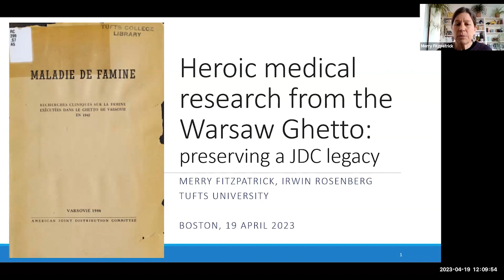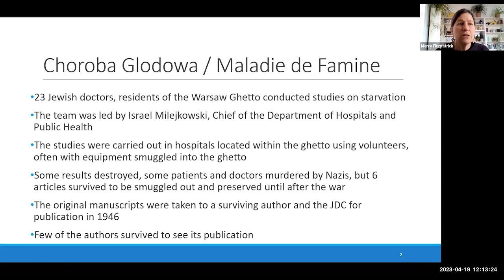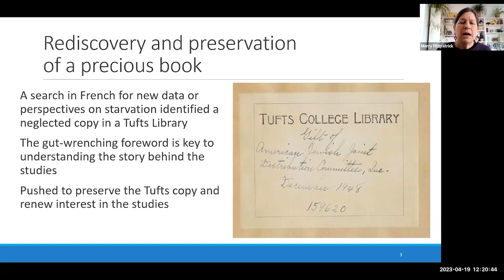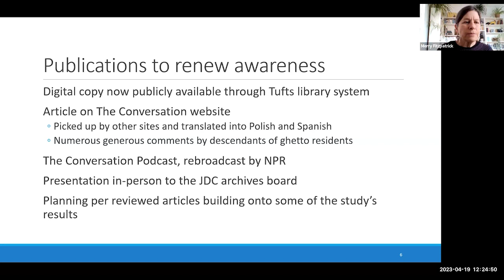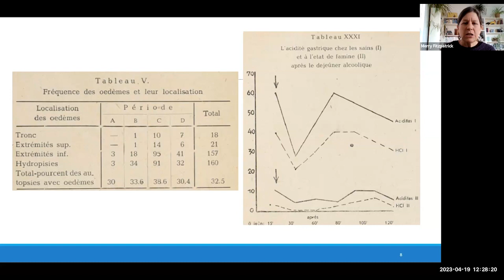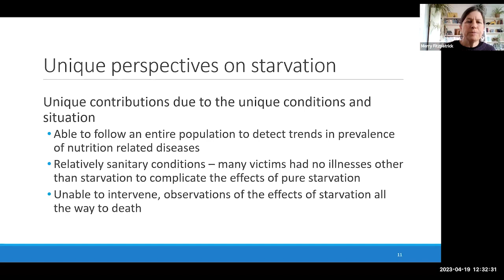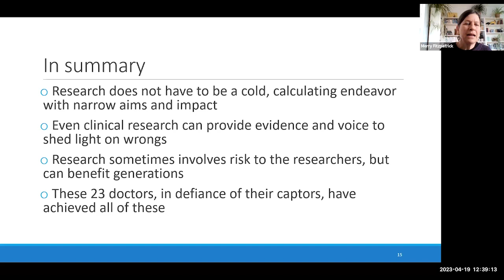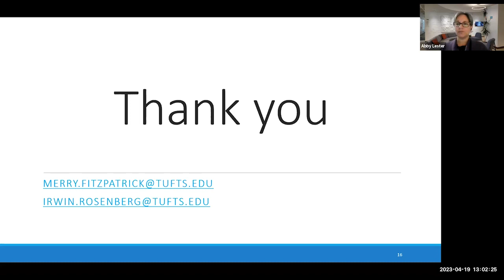JDC Archives Public Program: Merry Fitzpatrick/Irwin Rosenberg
Heroic Medical Research from the Warsaw Ghetto: Preserving a JDC Legacy

Wednesday April 19th